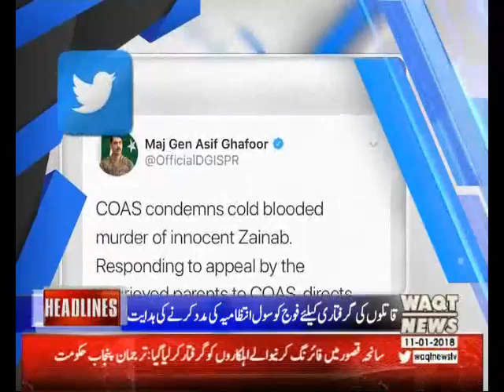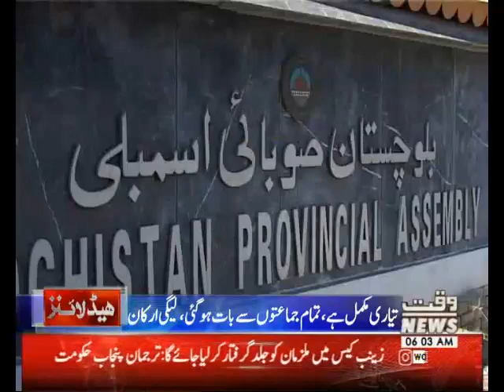Waqtnews Headline 06:00 AM 11 January 2018